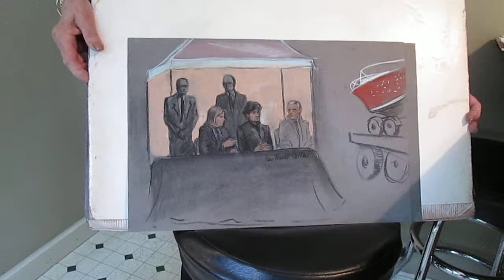Jane Flavell Collins Tsarnaev Trial 013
Courtroom artist Jane Flavell Collins of Duxbury covered the Boston Marathon bombing trial and talks about when the reporters and artists were taken to a secret location to see the boat in which the accused Dzhokhar Tsarnaev was hiding when he was captured in Watertown.